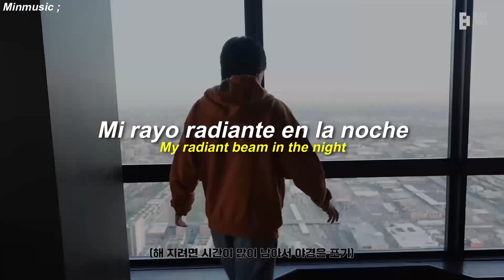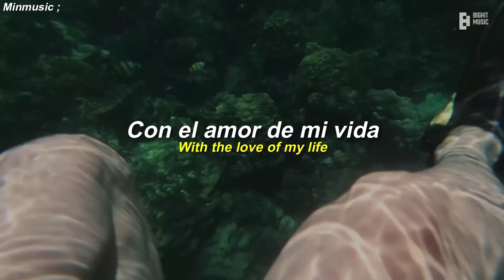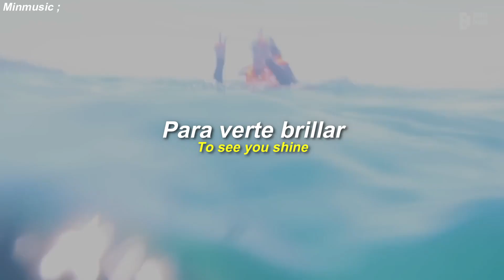JVKE - golden hour [Sub español/Lyrics] (Yoongi FMV)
.　 ˚　　　　　　　.💫　　　★　　　　• ﾟ　　　　　.　　　　　　　　　　　　　　　. 　　 　 🌎 ‍ ‍ ‍ ‍ ‍ ‍ ‍ ‍ ‍ ‍ ,　 　　　•°　　*　　　　　　　* .

 ུ ۪ ❀ ུ ۪ ﾟ𝕮𝖆𝖓𝖈𝖎ó𝖓;  JVKE - "golden hour"
˚ ༘✧ editor : Filmora9 ˚ ༘✧
• Artista: JVKE
• Canción: golden hour